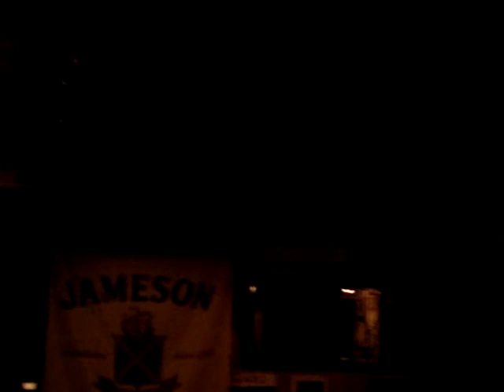Il Mio Piccolo Suicida Interiore - Medulla Acoustic 25/11/2010 La Budineria - Milano